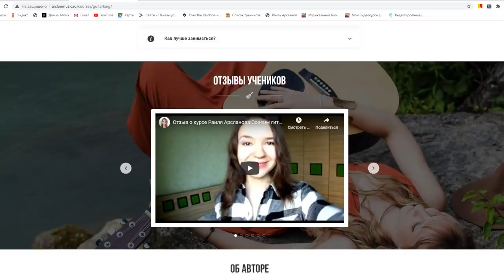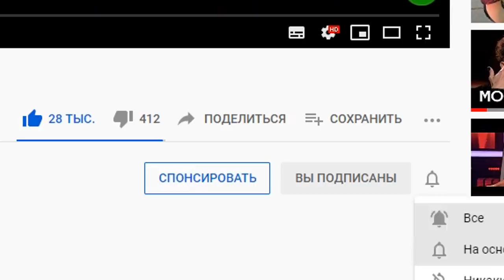ГИТАРИСТ поёт ЛЮБУЮ ПЕСНЮ НА УЛИЦЕ #8 | Реакция девушек на ПЕСНИ ПОД ГИТАРУ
ГИТАРИСТ поёт ЛЮБУЮ ПЕСНЮ НА УЛИЦЕ #8 | Реакция девушек на песни под гитару от Раиля Арсланова (Хижина Музыканта)